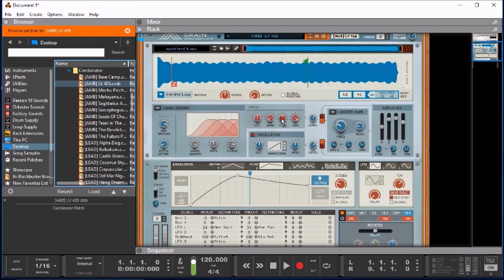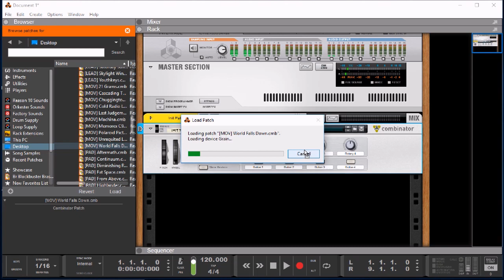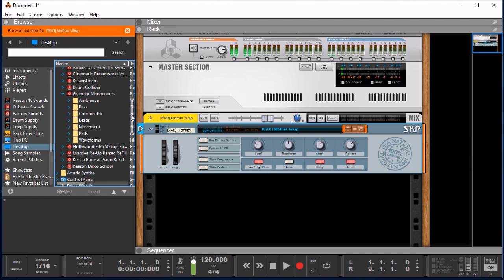GRANULAR MANOEUVRES ReFill for Reason GRAIN Synth by SKP Sound Design